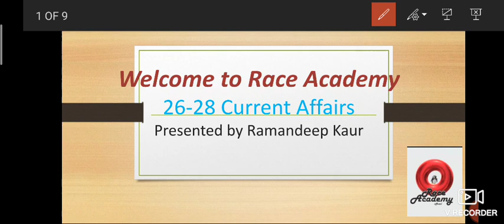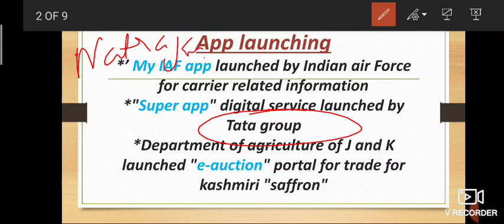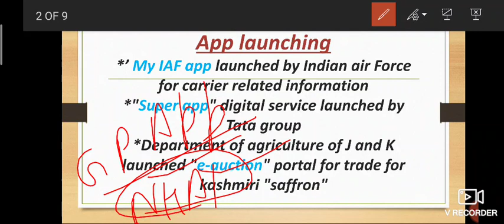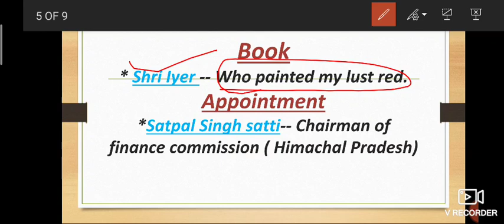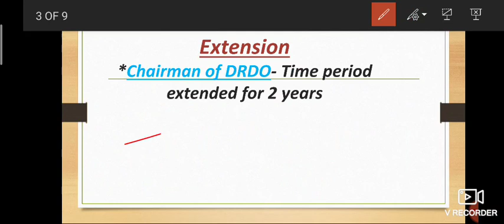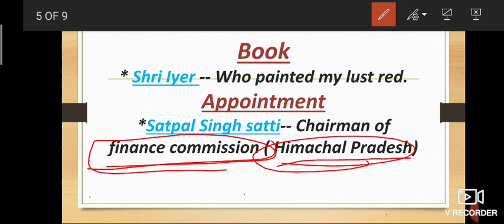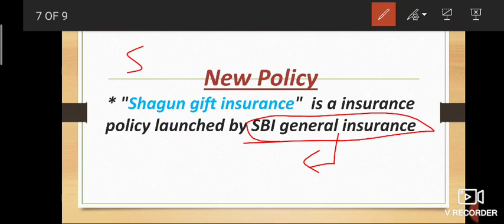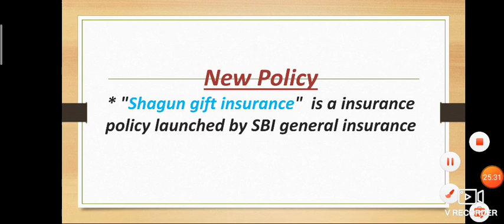26-28 AUGUST || CURRENT AFFAIRS||TEA TIME || RAMANDEEP MAM || PPSC || Punjab Exams || Phankar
Unacademy Profile